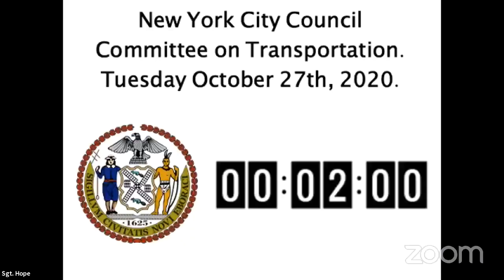NYCC REMOTE TRANSPORTATION 10272020 Wed 28 Oct 2020 06 24 51 0000